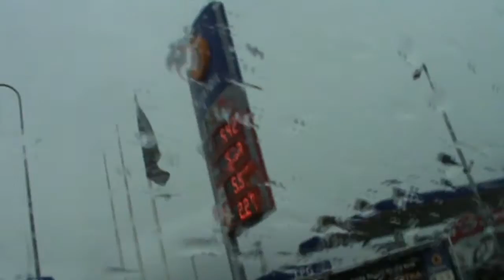Violent thunderstorm 11th June 2013 Dębica "Attack from both sides"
Sixth consecutive day with storm! This time with violent one, that brought very intense rainfall, hail and a lot of close lightnings strikes. Thunderstromr has attacked from two sides - from the west, and one part (rapidly growing) was moving from the south. We were afriad of local flooding because of so excessive rainfall. I have to protect my car from hailstorm and stop under the roof:)

Second part od the movie presents footage from center of Dębica - CG lightnings and interesting timelapse:)